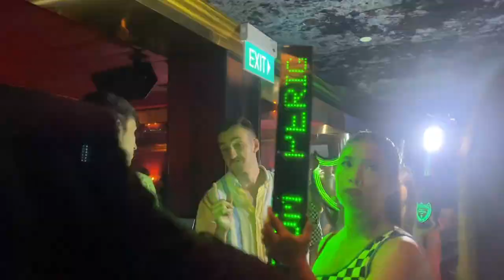BITCOIN JOLI & DIDI AT RELOAD 2023!! DAY 2 WAS INSANE!!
📊 IF YOU WANT THE TBF SIGNALS FOR FREE & BYBIT 30K BONUS

✅ TRAVEL

✅ EDUCATION

🔥🔥COOL STUFF 🔥🔥

⏰ Time Stamps ⏰
0:00 Intro
0:30 Bitcoin BYBIT EVENT